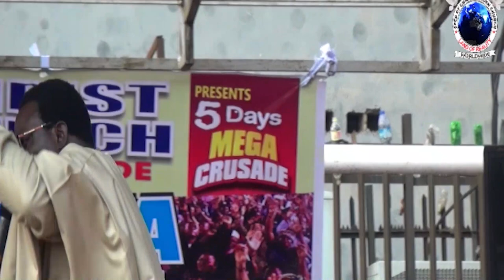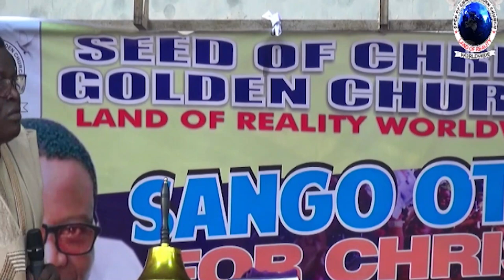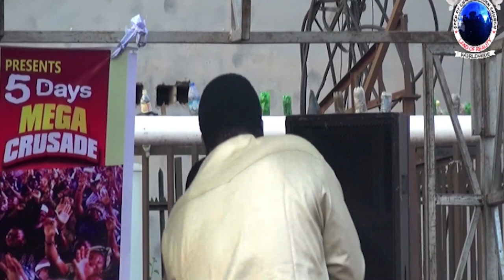SANGO OTA FOR CHRIST DAY 2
God Can do your own, Your Miracle on the way in Jesus name